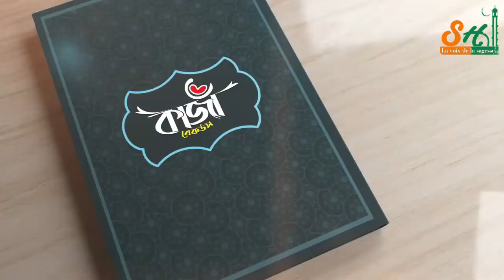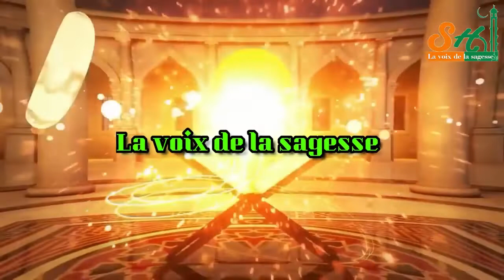02- L'Islam et son importance •|• Imam Idrissa Belem